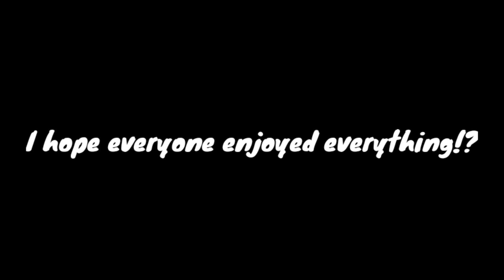BOSSFIGHT IN 2.2!? Showdown - Geometry dash 2.2 (my level) by FladmiX. GD SubZero beta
Everything is in the video so watch it!

Вся информация в видео! Ты реально сюда нажал?